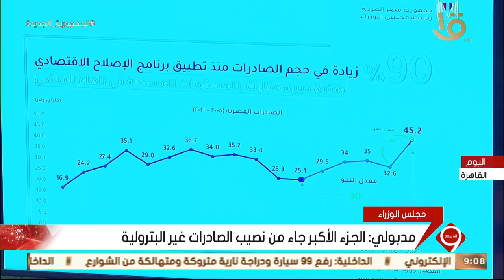نشرة التاسعة | مدبولي: إجمالي الصادرات بلغ 45.2 مليار دولار خلال عام 2021